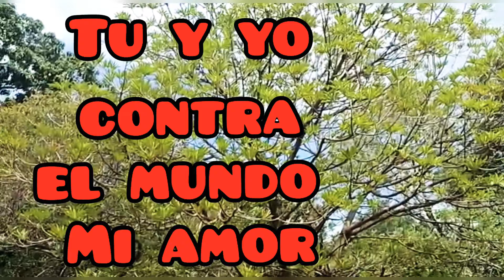Tu y yo contra el mundo (peleando la batalla de el amor)